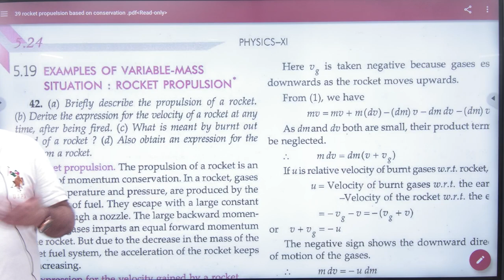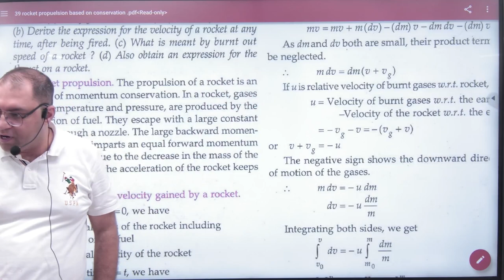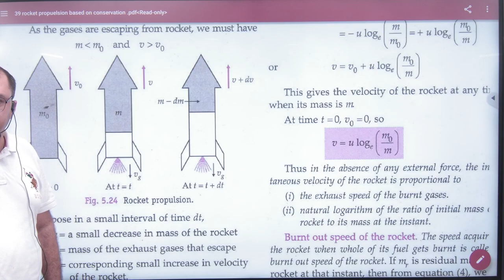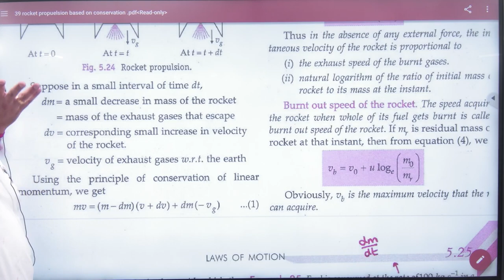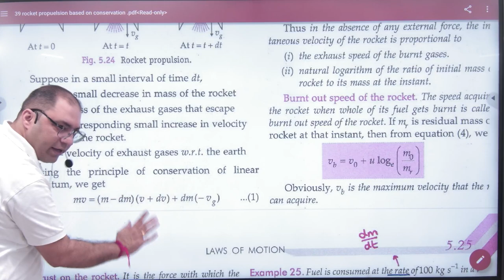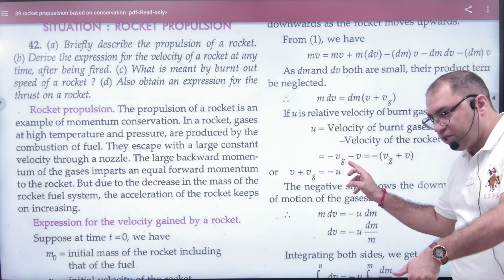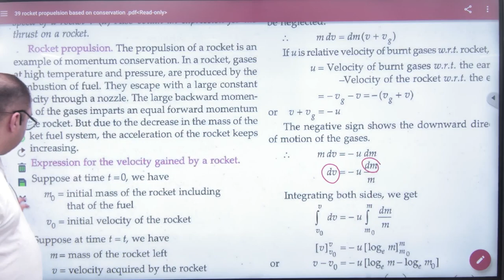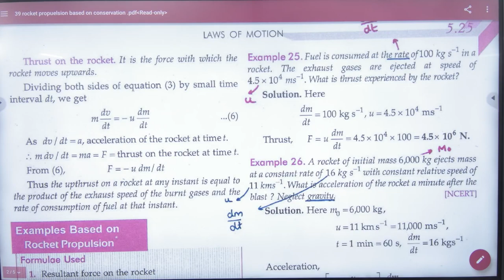1 Rocket Propulsion work power